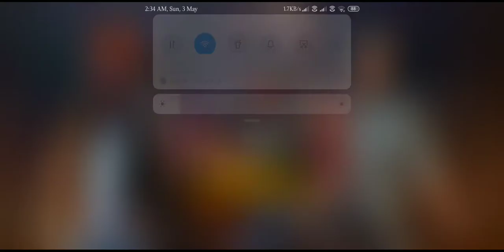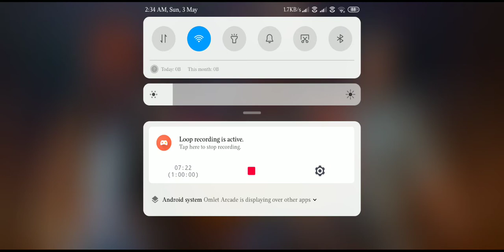PAVAN DAGAD PD